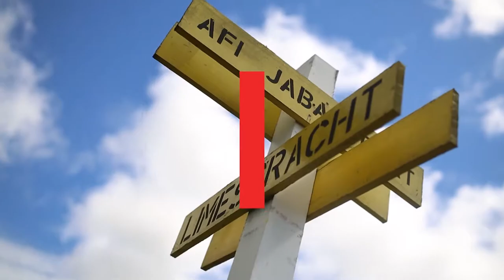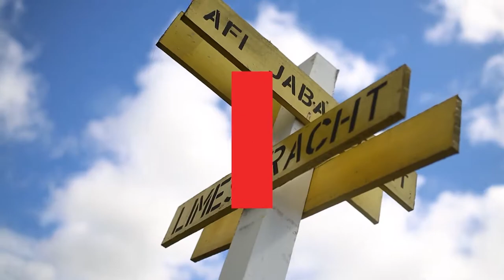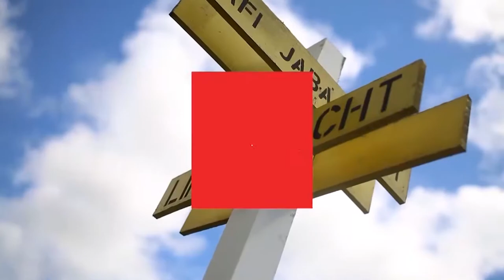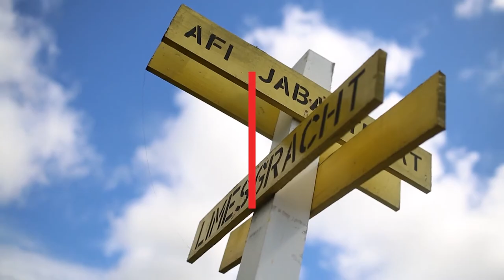TORI FU A WIKI, DD 6 MEI 2022